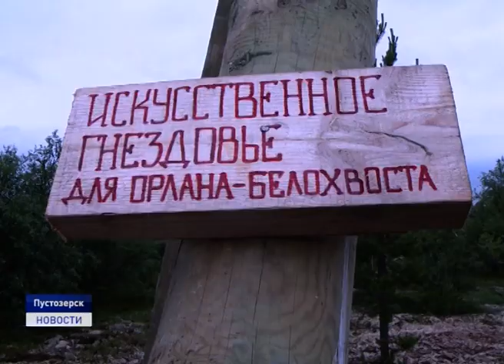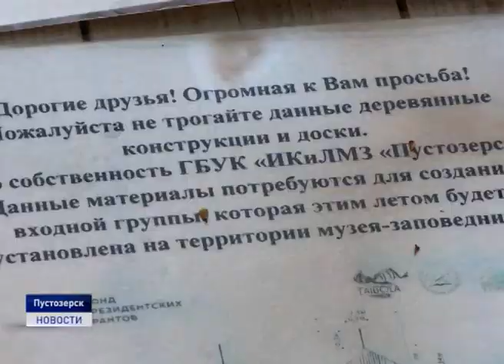ВОЛОНТЁРСКИЙ ЛАГЕРЬ В ПУСТОЗЕРСКЕ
Наследие Пустозерска, аввакумовы пёнышки и создание искусственных гнездовий для орлана-белохвоста. На территории музея-заповедника в текущем сезоне реализуется сразу несколько проектов. Помогают в этом участники волонтерского лагеря. За многие годы летние выезды с палатками уже стали доброй традицией, которая продолжается по сей день. На объекте культурного наследия удалось побывать и нашей съемочной группе.